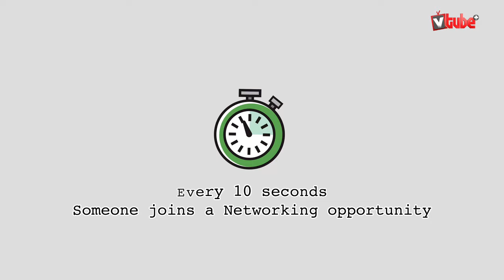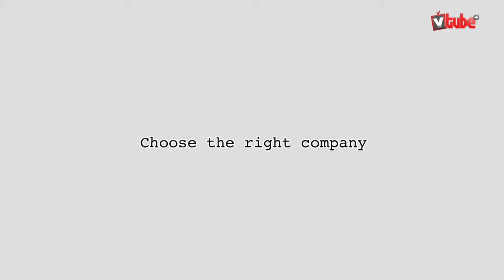Infographics: Status of Network Marketing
EMPTY YOUR CUP  MEANS EMPTY YOU MIND WITH LOTS OF NEGATIVE THINGS BECAUSE THEY ARE STOPPING TO YOU TO DO SOMETHING GOOD IN LIFE AND TAKE RISKS.